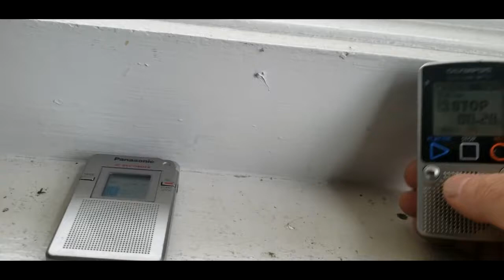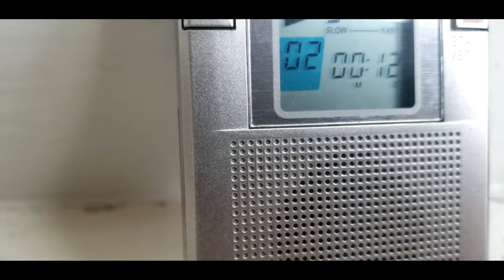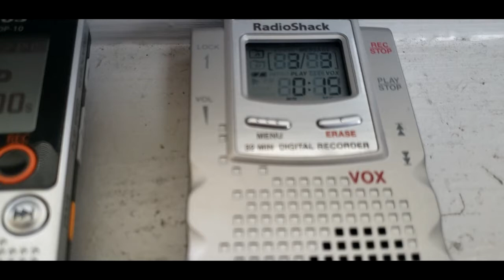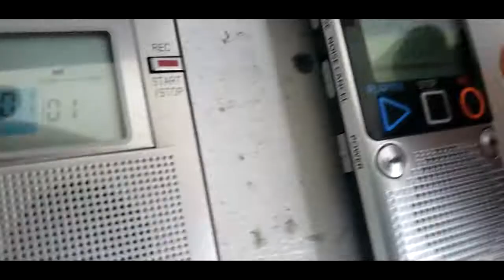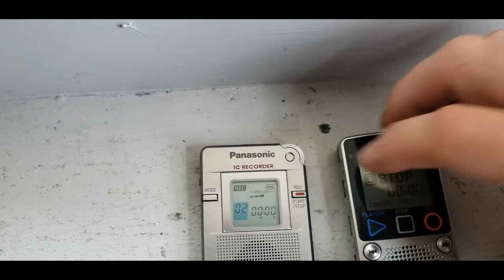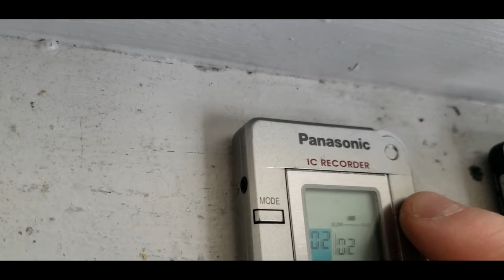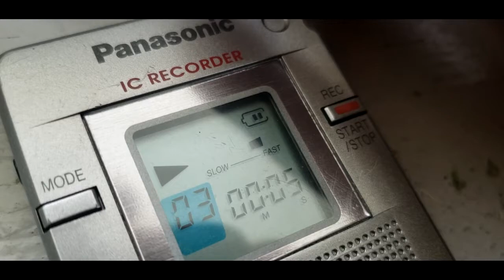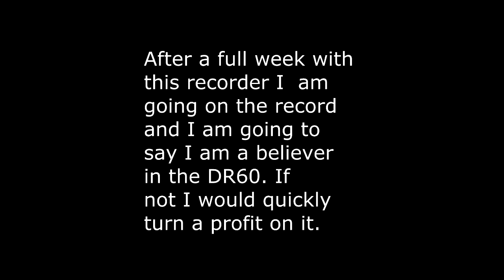The DR60 test two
So far I really like the DR60. ( yeah, late to the party)
I will do one more test with a fourth recorder and maybe one more.
But I am pretty happy with the results of this recorder. It is great!